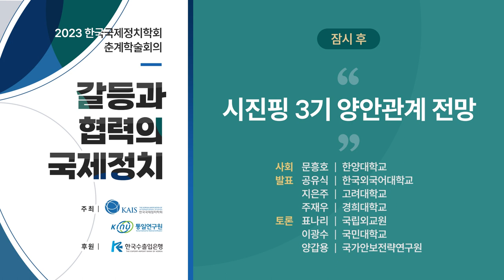2023 춘계학술회의(2023.04.28.)_2회의실_1패널